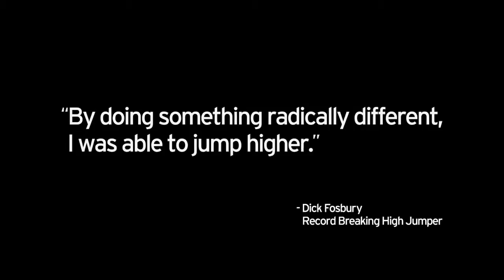Conviction Creativity Courage — The Mazda Way Mazda USA